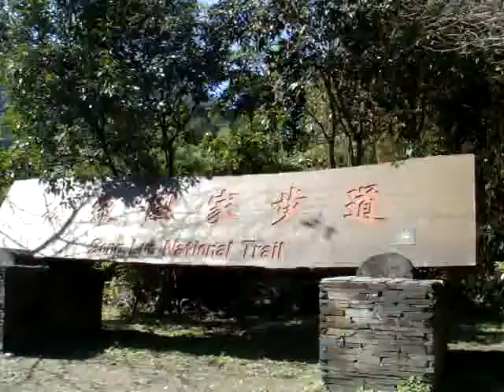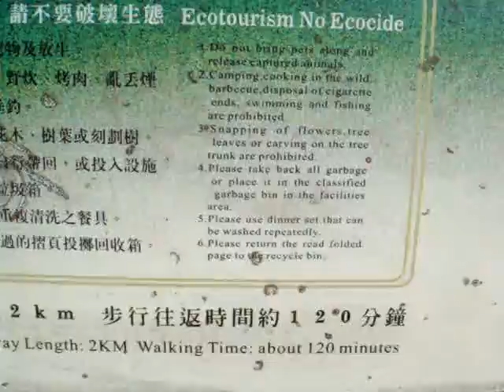松羅國家步道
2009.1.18.位於宜蘭的松羅國家步道